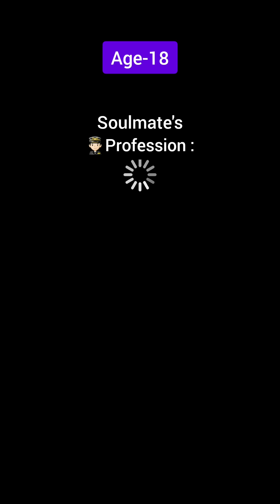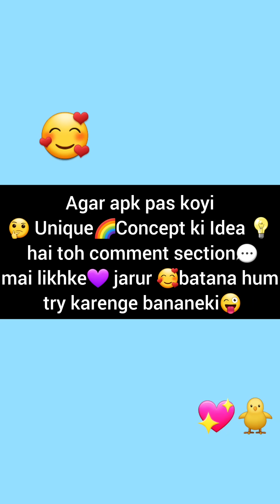pov At Your Age💁🏻‍♀️18 You Can👁See😱Your💜Soulmate's👨🏻‍🚒PROFESSION☠......(Full Story)~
Edit by- Seoah 💖
Voice cover by-- Jiah & Seoah 💖

                                ❤śübšćříbë❤